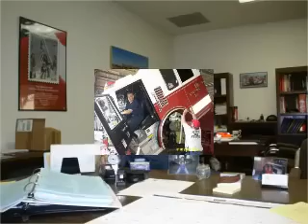King FF's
Various King FF Pics